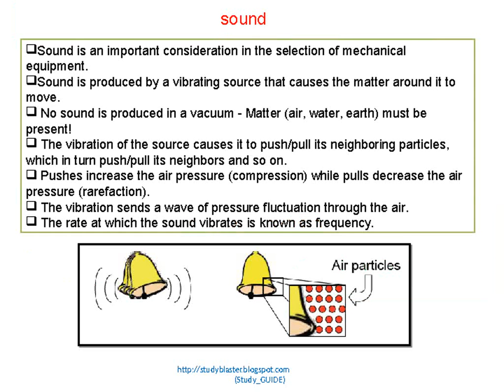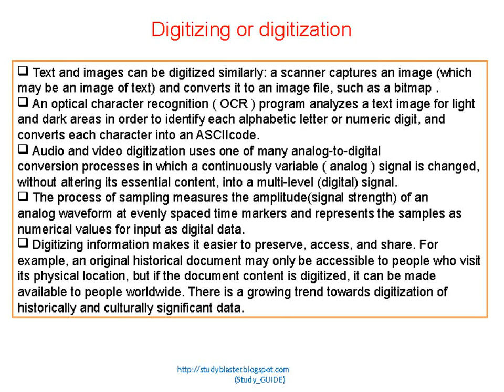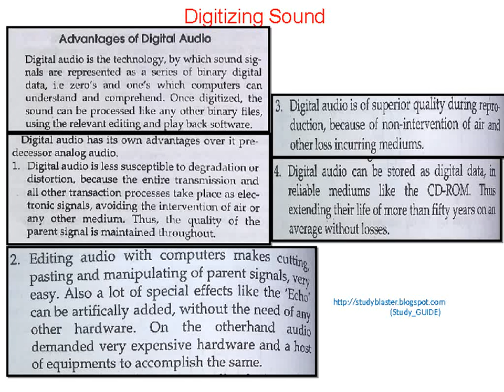Sound/Audio (Digitization, Frequency, bandwidth, decibel system, data rate and Audio file format )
Multimedia -4 By DG